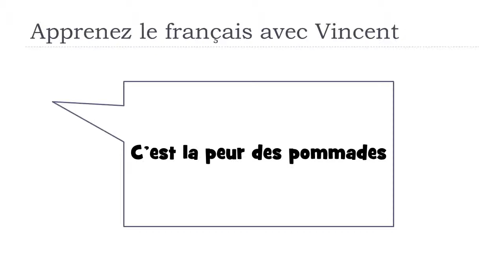Learn French words